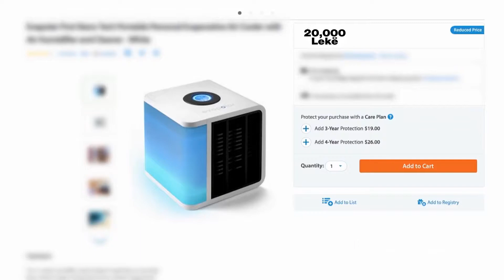Freskues Personal Arctic Cooler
Freskues Personal Rovus
Çmimi: 5.990 Lekë
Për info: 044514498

Freskuesi personal Rovus është shumë i thjeshtë për tu përdorur dhe ju do të keni ajër të pastër e të freskët në dhomën tuaj.
Mund të zgjidhni dritën që dëshironi. Fuqia: 350 Watt